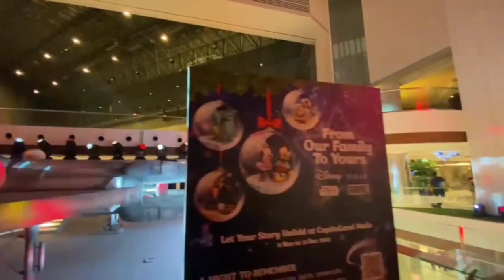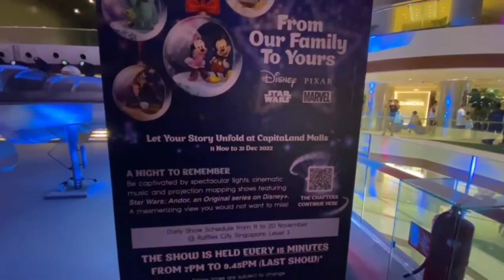STAR WARS DISPLAY AND SHOW AT RAFFLES PLACE